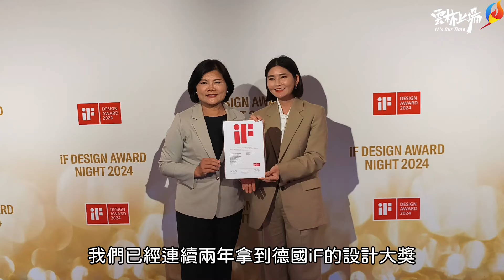張麗善縣長領軍雲林國際偶戲節走向世界舞台 德國iF設計獎頒獎典禮金光閃閃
雲林國際偶戲節是全台經典的藝術節慶活動，今年已邁入第22屆，累積了不少地方的能量，從張麗善縣長上任後，更是持續從主視覺到內容進行創新，希望從在地走向國際。今年獲知再度獲得到iF設計獎時，張麗善縣長更是特地率領縣府團隊前往德國柏林弗里德里希皇宮劇院，參與iF設計獎頒獎典禮。截至目前為止，雲林國際偶戲節主視覺與活動，在短短幾年間報名國際獎項，戰績驚人，共獲得2座德國iF設計獎與「6銀1銅」等9座國際獎，展現設計能量，文觀處截至目前為止共斬獲43座國際大獎。同步也參觀位於Peter Behrens Building的柏林設計週，展覽琳瑯滿目，有互動動態的裝置藝術、融合德國包浩斯及後現代主義的家具設計展等，也吸收滿滿的設計能量。

縣長張麗善表示，非常開心能夠來到德國參加iF設計獎頒獎典禮，本次獲得2024年iF設計獎作品為2022雲林國際偶戲節主視覺，與72個國家、10,800件參賽作品一同競爭，龐大的參賽作品也顯示iF 設計獎是全球舉足輕重的設計獎項，評委由多個國家設計專家所組成，贏得 iF 設計獎意味著作品歷經由全球頂尖設計專家組成的評審團兩個階段的嚴格考驗，方能脫穎而出。而雲林國際偶戲節主視覺能在2023、2024連年獲獎，代表真金不怕火煉，雲林的能量也持續被看見。

張縣長指出，雲林國際偶戲節除了主視覺獲得國內外獎項外，活動也獲得國際獎項的認可。2020年主視覺獲《Shopping Design》Taiwan Design BEST 100-年度設計獎；2021年主視覺和CF共得金點設計獎標章、第16屆IDA銀獎、青銅獎、德國IF設計獎、2023年美國泰利獎The Telly Awards銀獎；2022年主視覺獲得2024年德國IF設計獎。開幕音樂會從2020年「男神時代」、2022年「轟動武林之誰是正英雄」榮獲2023年美國繆思設計大獎（IAA MUSE CREATIVE AWARDS）Event-Live Show（現場表演類），2023年「偶戲電音趴」則是2024年美國繆思設計大獎Event - Live Show（文化活動類）的銀獎。

張縣長強調，雲林縣是布袋戲的故鄉，縣府積極推動布袋戲文化向下紮根，向國際發揚，全力促成布袋戲傳習中心在雲林設置；加入國際「AVIAMA」，繼與台灣戲曲學院、法國偶戲學院簽署MOU後，也與其他12縣市簽署「偶戲大聯盟」MOU，持續合作推動臺灣偶戲，讓布袋戲向下紮根，走向國際。

文化觀光處處長陳璧君表示，過去率領著同仁屢獲國際大獎，就一直希望能夠有天站上國際的頒獎舞台，因此雲林國際偶戲節再次獲得iF設計獎時，就期待這次的德國行。今年也是「雲林國際友誼年」，透過傳統布袋戲國際上文化交流，看見來自各國的參賽獲獎嘉賓，能在柏林弗里德里希皇宮劇院參與頒獎典禮，真的是個夢幻時刻。雲林國際偶戲節作為雲林的指標性活動，近年來透過開發青年客群、科技創新、國際交流、偶戲聯盟等策略，包含以演唱會規模辦理開幕音樂會；以第四金規格辦理金掌獎頒獎典禮、舉辦口白創意競賽、開辦青年金掌獎及邀請國外團隊演出等，吸引著來自世界各地的觀眾，形成了一個跨文化的藝術交流平台，讓更多人看到雲林。

陳處長指出，雲林縣政府攜手顏伯駿設計師操刀雲林國際偶戲節主視覺，2021年「武林天下」、2022年「轟動武林．偶戲無限大」主視覺設計，獲得2023、2024年德國iF 設計獎（iF DESIGN AWARD）標章再度讓雲林登上國際舞臺。2022年以轟動武林為主題，在主視覺以形帶聲方式，抓住傳統戲偶特色符碼，打破傳統表演藝術的框架，在活動規劃緊貼主視覺無限放大的意象。偶戲節藉由結合傳統偶戲元素和現代設計，節目呈現出豐富多元的藝術風貌，使得傳統藝術在現代社會中保持生機，同時也讓年輕一代更有機會接觸和喜愛這門傳統藝術。